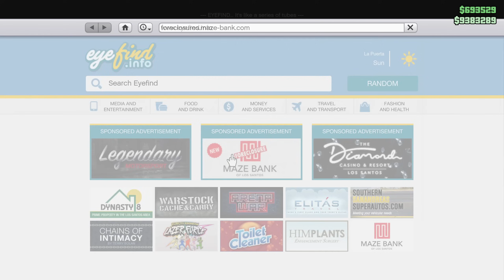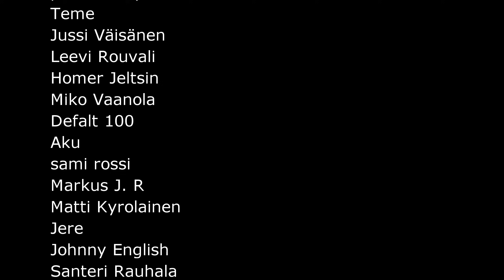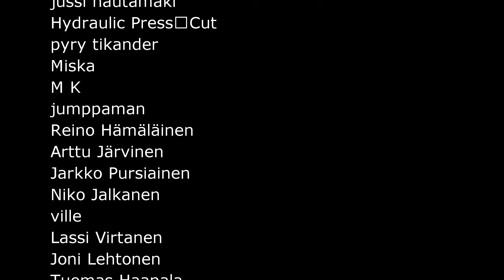Varasta auto sukellusveneestä | Grand Theft Auto V Online